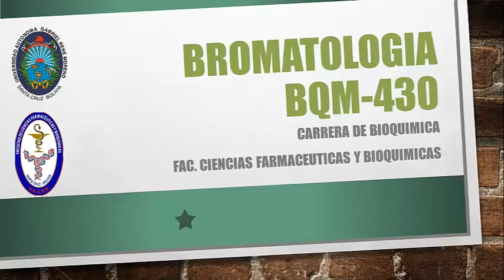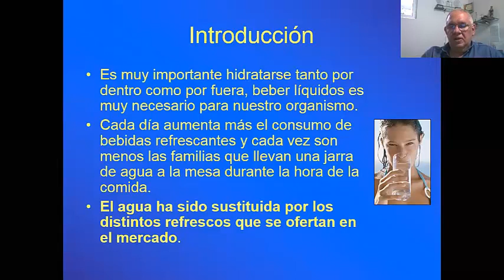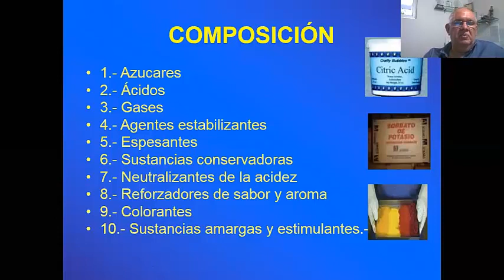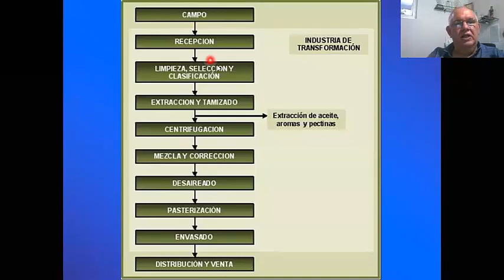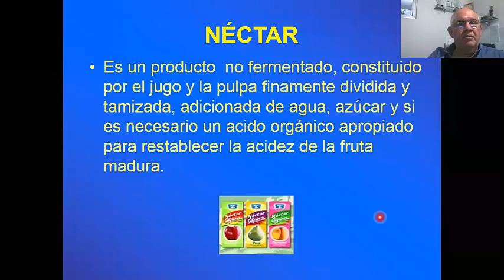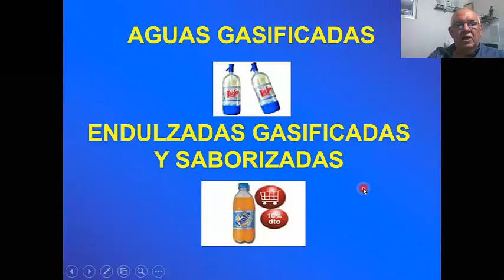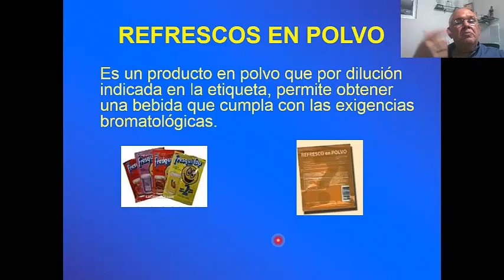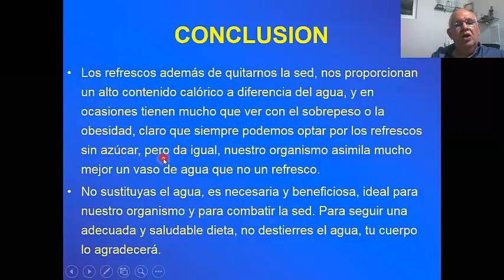BEBIDAS ANALCOHÓLICAS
Se explica como se clasifican las bebidas analcohólicas.